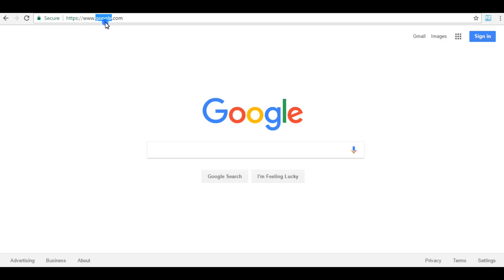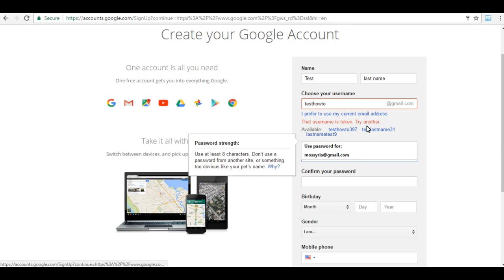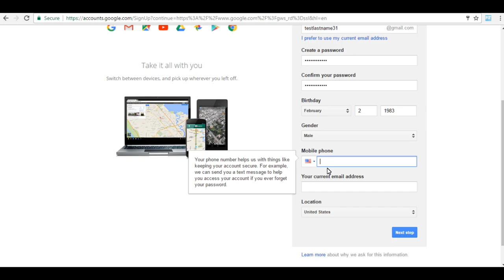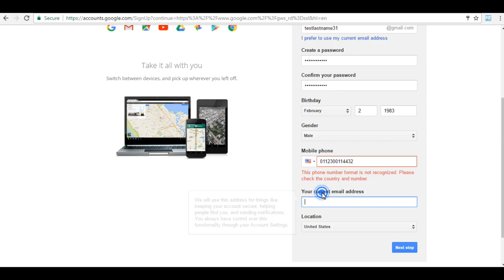كيف تفتح حساب جديد في جوجل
How to create a new account in Google in very easy steps
كيف تعمل حساب جديد في جوجل